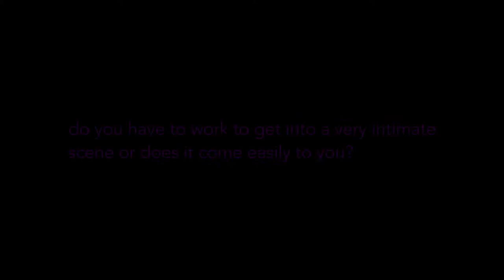William Dafoe Q&A | At Eternity's Gate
A look at the life of painter Vincent van Gogh during the time he lived in Arles and Auvers-sur-Oise, France.

At Eternity's Gate
At Eternity's Gate (2018 film poster).png
Theatrical release poster
Directed by Julian Schnabel
Produced by Jon Kilik
Screenplay by
Jean-Claude Carrière
Julian Schnabel
Louise Kugelberg
Starring
Willem Dafoe
Rupert Friend
Mads Mikkelsen
Mathieu Amalric
Emmanuelle Seigner
Oscar Isaac
Cinematography Benoît Delhomme
Edited by
Louise Kugelberg
Julian Schnabel
Production
companies
Iconoclast
Riverstone Pictures
Distributed by CBS Films
Release date
3 September 2018 (Venice)
16 November 2018 (United States)
Running time
110 minutes[1]
Country
United States
United Kingdom
France
Language English
At Eternity's Gate is a 2018 biographical drama film about the final years of painter Vincent van Gogh's life. The film is directed by Julian Schnabel, from a screenplay by Schnabel, Louise Kugelberg and Jean-Claude Carrière. It stars Willem Dafoe as van Gogh, Rupert Friend, Oscar Isaac, Mads Mikkelsen, Mathieu Amalric, Emmanuelle Seigner and Niels Arestrup. It was selected to be screened in the main competition section of the 75th Venice International Film Festival, and was released in the United States on November 16, 2018, by CBS Films.

Willem Dafoe as Vincent van Gogh
Rupert Friend as Theo van Gogh
Mads Mikkelsen as The Priest
Mathieu Amalric as Dr. Paul Gachet
Emmanuelle Seigner as The Woman from Arles/Madame Ginoux
Oscar Isaac as Paul Gauguin
Niels Arestrup as Madman
Vladimir Consigny as Doctor Felix Ray
Amira Casar as Johanna van Gogh-Bonger
Vincent Perez as The Director
Alexis Michalik as Artist Tambourin
Stella Schnabel as Gaby
Lolita Chammah as Girl on the Road
Didier Jarre as Asylum Guard
Louis Garrel as Aurier's Article (voice)